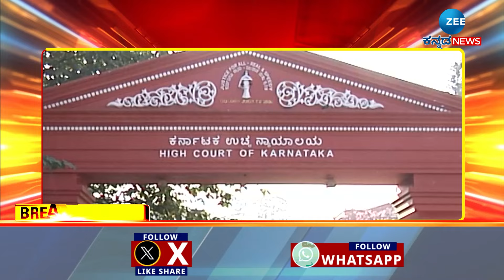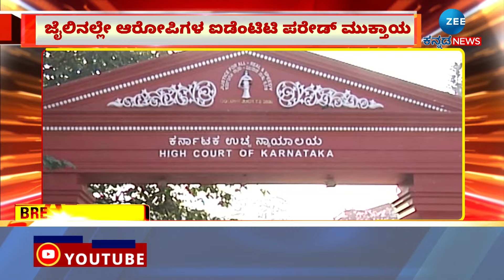Actor Darshan Case | ದರ್ಶನ್‌ಗೆ ಮನೆ ಊಟ ಮಿಸ್‌.. ಜೈಲೂಟ ಫಿಕ್ಸ್‌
ನಟ ದರ್ಶನ್ ಗೆ ಮನೆ ಊಟದ ವಿಚಾರಕ್ಕೆ ಬಿಗ್ ಶಾಕ್ ಎದುರಾಗಿದೆ. ಜೈಲು ಅಧಿಕಾರಿಗಳು ದರ್ಶನ್ ಗೆ ಮನೆ ಊಟ ಅವಶ್ಯಕತೆ ಇಲ್ಲ ಅಂತಾ ವರದಿ ಕೊಟ್ಟಿದ್ರು, ಕೋರ್ಟ್ ವಿಚಾರಣೆಯನ್ನು ಮತ್ತೆ ಮುಂದೂಡಿದೆ.